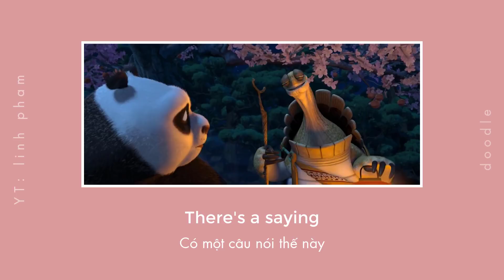Vẽ chủ đề LỊCH SỬ | Trang trí sổ/vở 🌼 | 2021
Chúc mọi người một tuần mới an lành nhé. Tuần này Linh ngập việc ở công ty  quá nên khả năng cao là không kịp làm video. Hẹn mọi người tuần sau nha ^^
Giấy: Sổ vẽ của Trung Quốc, mua ngẫu nhiên ngoài hàng sách. Giờ không tìm được link mua.
Bút liner: Sakura Pigma Micron (ngòi 0.5)
Bút đổ bóng: Màu xám của Fiber Pen Colokit C03 Thiên Long
Timestamps:
00:00 - 00:15 intro
00:15 - 01:35 phương pháp tập vẽ của series
01:35 - 05:25 cấp độ 1
05:25 - 09:42 cấp độ 2
- "had been stolen" chứ không phải "has been stolen" ^^ Linh gõ nhanh quá nên bị nhầm ^^
09:42 - 13:12 cấp độ 3
13:12 - 14:48 outro